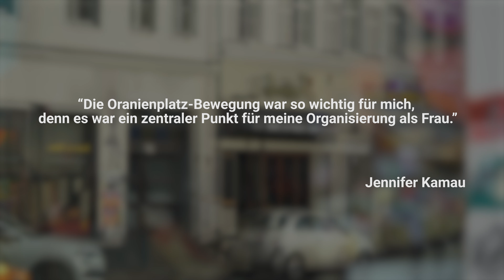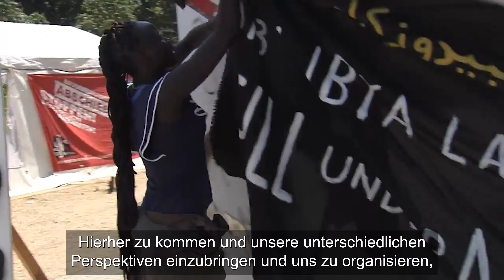Die Oranienplatz-Bewegung war für mich sehr wichtig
Jennifer Kamau ist die Sprecherin des International Women* Space (IWS), die sie 2012 mitbegründet hat. Im Jahr 2019 initiierte sie die Break Isolation Group (BIG) innerhalb des IWS - eine selbstorganisierte Arbeitsgruppe von geflüchteten Frauen*, die Frauen, die sich noch im Asylverfahren befinden, politische Bildung zur Selbstorganisation und Projektentwicklung anbietet.

Jennifer Kamau  is the spokesperson of the International Women* Space (IWS), which she co-founded in 2012. In 2019, she initiated the Break Isolation Group (BIG) within IWS - a self-organized refugee women*’s working group that offers political education on self-organization and project development to women still in the asylum process.